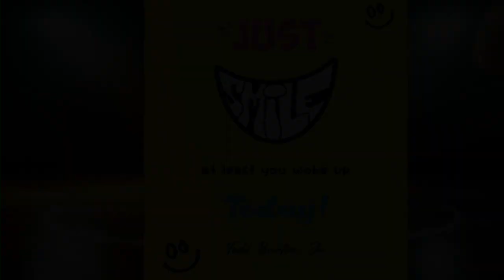Athlete's Corner - Todd Burton Jr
On this edition of Athlete's Corner, we were joined by Todd Burton Jr. We discussed his new book titled Just Smile At Least You Woke up Today.